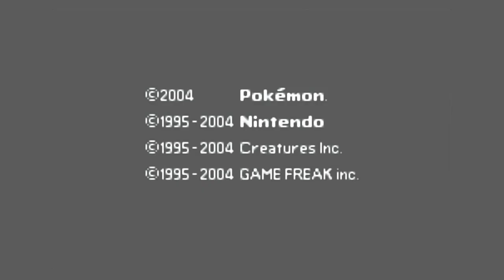supere a elite four! último episódio épico do desafio nuzlocke - pokémon future green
No nosso canal, você vai acompanhar a jornada épica da nossa série Nuzlocke em Pokémon Future Green, uma incrível hack rom de Pokémon GBA lançada em 2023. Este é o último episódio da série, onde vamos enfrentar a temível Elite Four e superar todos os desafios que surgirem pelo caminho. Prepare-se para a batalha final e para descobrir quem será o grande campeão de Future Green! Se você é fã de Pokémon e de jogos de hack rom, não pode perder essa incrível aventura em um dos melhores hacks rom de Pokémon em 2023!